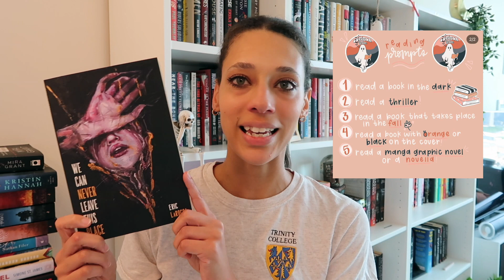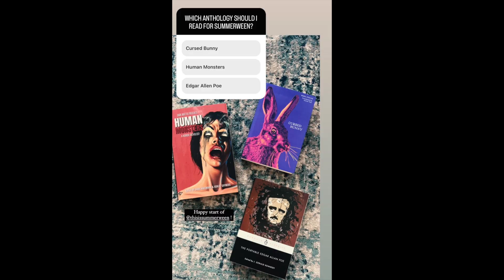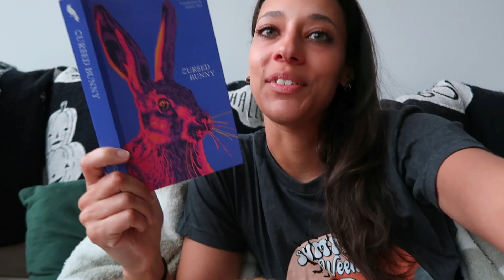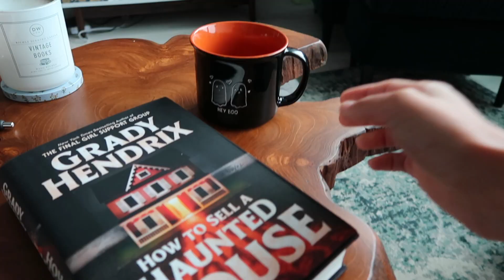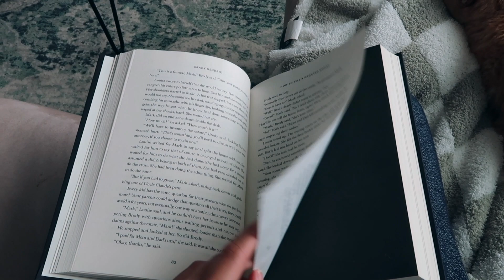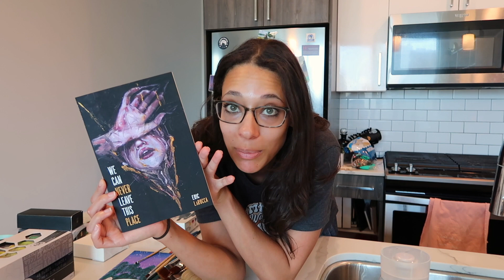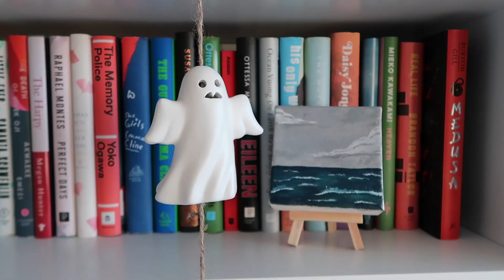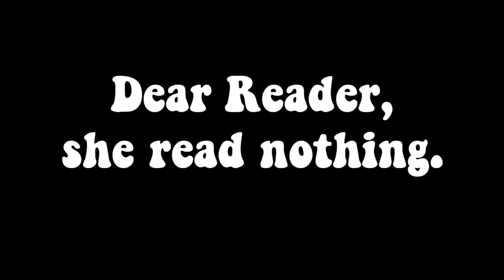cozy, introverted weekend, painting, and grady hendrix || Summerween Day 1&2